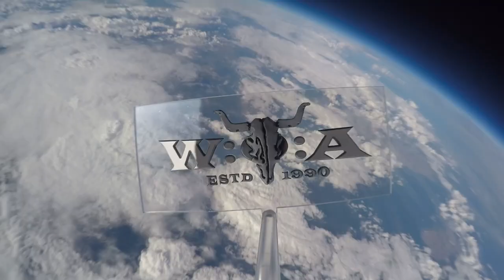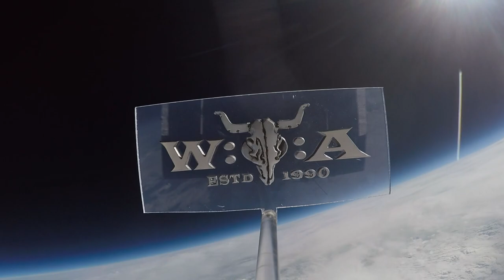Dropkick Murphys - Turn Up That Dial - Live Acoustic Version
The mighty Dropkick Murphys are about to play the 31st edition of Wacken Open Air! Right on time for the release of their 2021 record "Turn Up that Dial" they release an acoustic version of the album's title track, recorded live and acoustic for WackenTV!